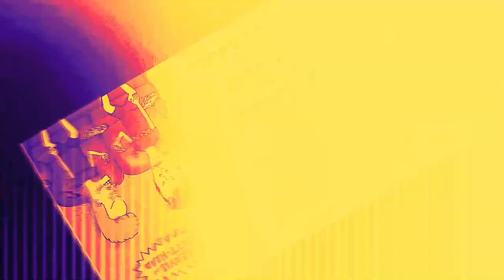**Bevis and Butthead EP 🎸🔥: Just!n Tyme x Big Bay Day x Justice Mazur**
**Bevis and Butthead EP** 🔥

Just!n Tyme, Big Bay Day, and Justice Mazur bring the heat with the new EP "Bevis and Butthead"! 🎤🔥 Justice, our loyal supporter of the month, earned her spot on this epic project. This EP is a wild ride, blending Just!n Tyme’s unique style with Big Bay Day’s hard-hitting commentary. Together, they deliver tracks that are both thought-provoking and entertaining, taking you on a journey through raw lyrics and powerful beats. Get ready to vibe with us and experience music that pushes boundaries and breaks norms. 🚀✨